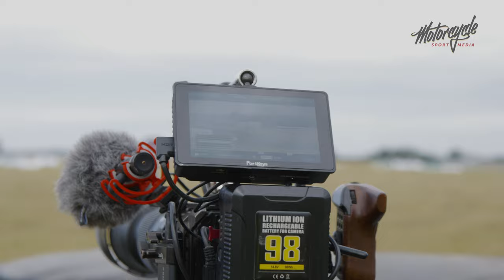Behind the Lens Ep.1 COMING SOON!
Welcome to 'Behind the Lens' bringing you behind the scenes of filming at British Superbikes and what goes into creating the episodes for the 'Thrill of the Race' Series for the Bennetts British Superbike Championship.

Equipment used:
Z-Cam E2-M4
Portkeys BM5 III
Canon 70-200
Rode Videomic NTG
Zhiyun Crane 3S Pro
DJI Pocket 2 Createros Bundle